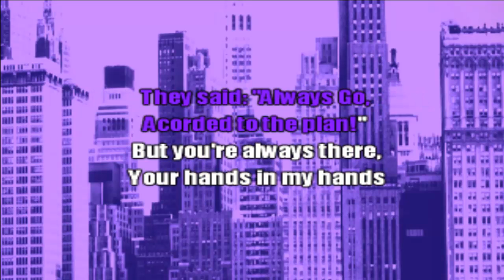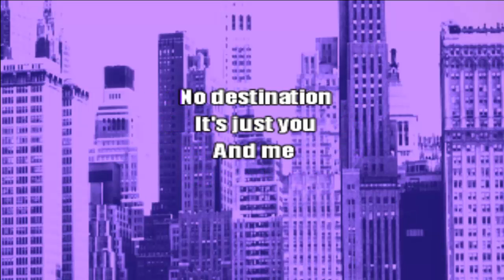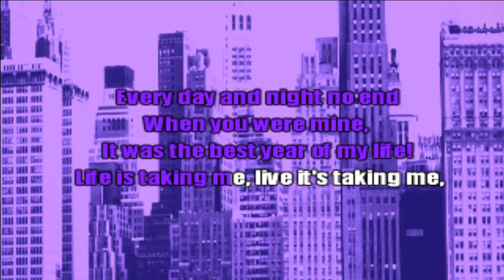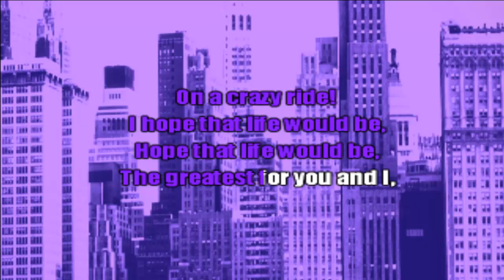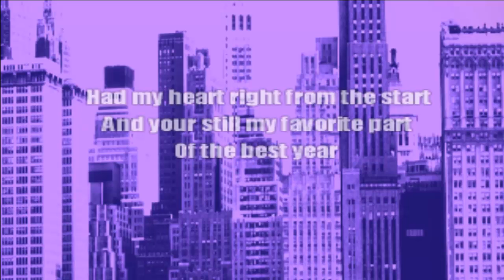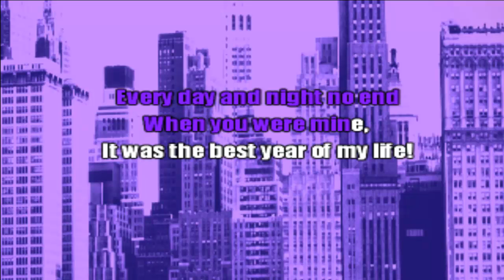Debby Ryan - Best Year (Sing-Along)